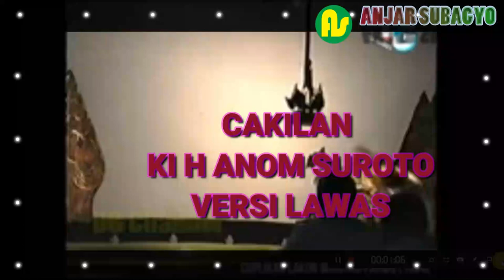⚫ CAKILAN KI H ANOM SUROTO VERSI LAMA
Rekam : HP Redmi Note 8 Pro
Editing Vidio : Filmora 9 dan sparkol
Thumnail : PiCsart
Editing Intro tulisan : Sparkol

Jika youtube saya  bermanfaat mohon suport dan dukungannya.

🔴 = tutorial
🔵 = motovlog
🌎 = pertanian
🅰️ = umum
❤️ = musik relaksasi
💙 = kuliner
💚= testimoni dan produk
🎵 = musik smule
⚫ = budaya